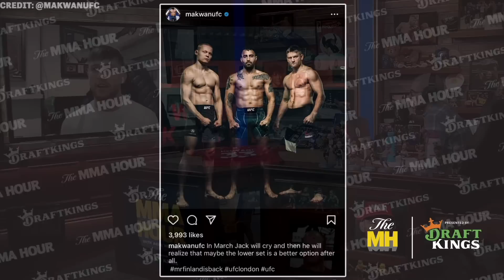Jack Shore Faces Ariel Helwani In High-Stakes Rematch After Darts Controversy | The MMA Hour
Jack Shore discusses his UFC 286 win over Makwan Amirkhani, his move to featherweight, the reaction to last week’s controversial darts game against Ariel Helwani, his father’s cancer diagnosis, and what’s next. He also rematches Helwani in a high-stakes winner-take-all darts showdown.